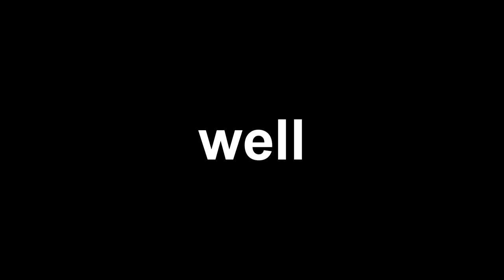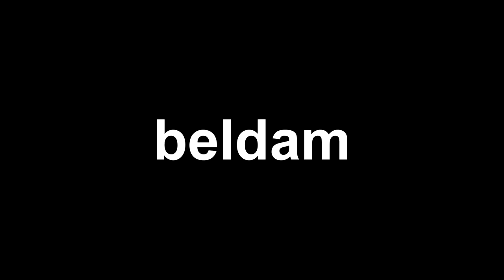Coraline had a video game!? (15+ content)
With Coraline being my favorite movie of all time, and the fact that I have done a Let's Play of this game before, it was high time i reviewed it for the spoopy season!

Thumbnail art: Me
Intro art: @Pinkpalletta on Twitter
Intro by: @Peijikiru on Instagram